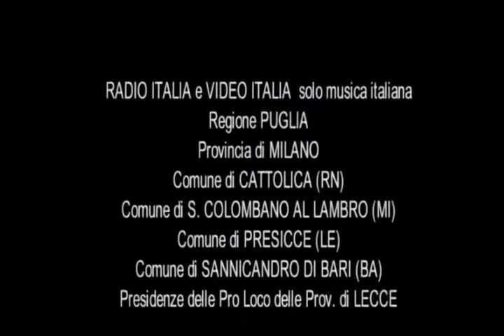VIDEOFESTIVAL LIVE Story Pt. 2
VIDEOFESTIVAL LIVE Story Pt. 2, vari clip presi da passate edizioni del Festival.